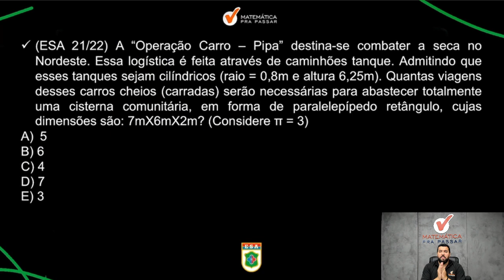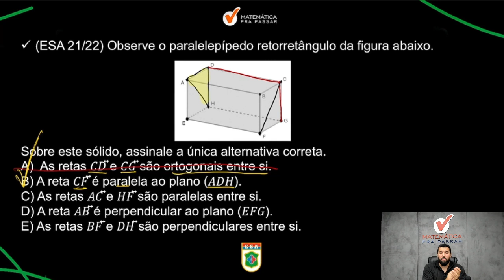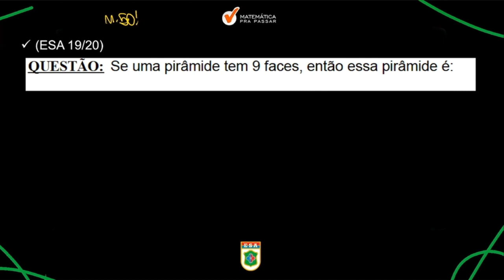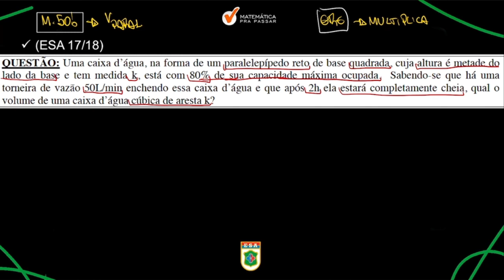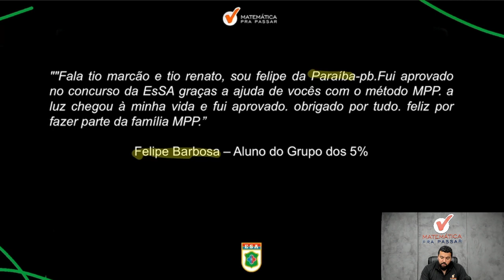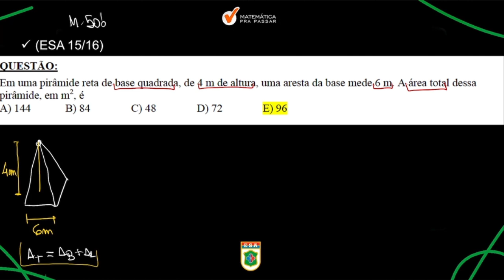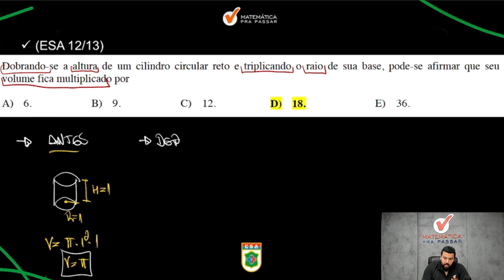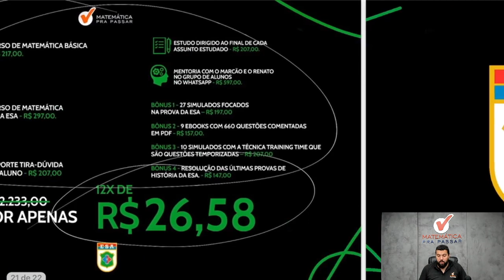As Últimas Questões de Geometria Espacial que caíram na ESA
Saiba As Últimas Questões de Geometria Espacial que caíram na ESA

Você precisa aprender Geometria Espacial pra gabaritar a prova de Matemática da ESA.